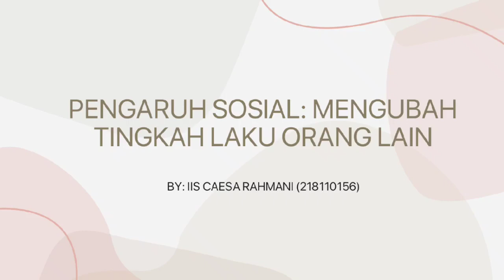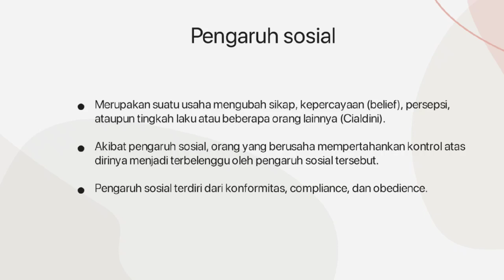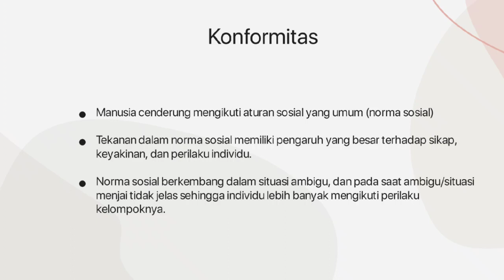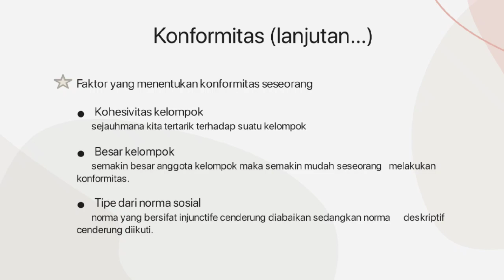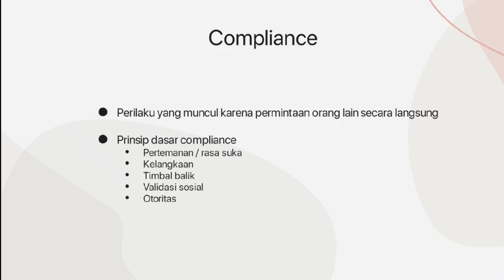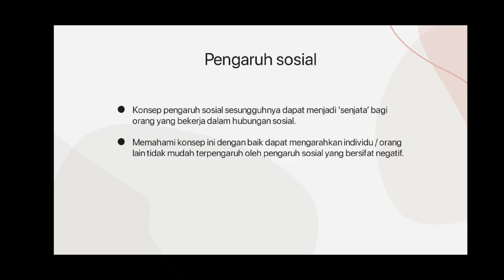PENGARUH SOSIAL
VIDEO ini merupakan tugas matakuliah psikologi sosial. materi yang dibahas  adalah tentang Pengaruh Sosial. materi disampaikan olehIis Caesa Rahmani dengan menjelaskan pengertian pengaruh sosial, faktor pembentuk  pengaruh sosial, teori pengaruh sosial dan faktor apa saja yang mempengaruhi pengaruh sosial. semoga video ini bermanfaat.